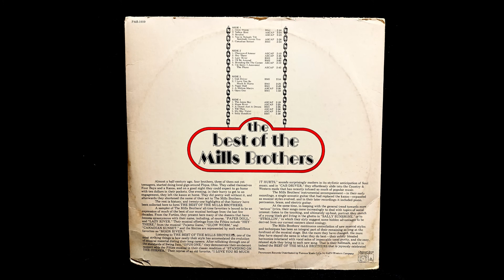The Mills Brothers Cab Driver. 1973 Vinyl.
From the album, "The Best Of The Mills Brothers".  PAS-1010.

Played on the Teac TN-180BT turntable.

Processed by the 3.20 gigahertz AMD Phenom II X4 955.

Recorded with Audacity.  AAD.